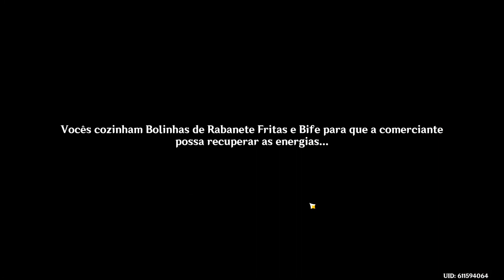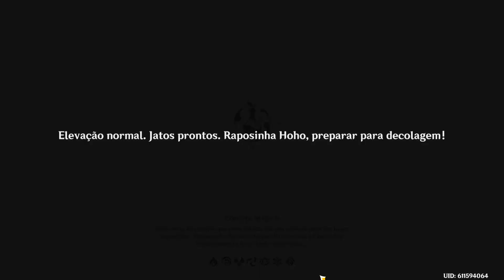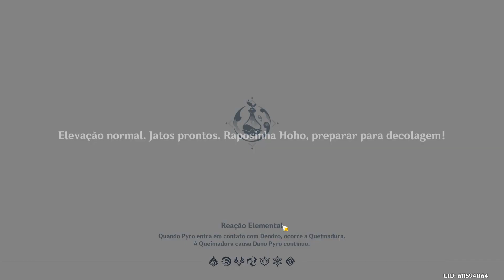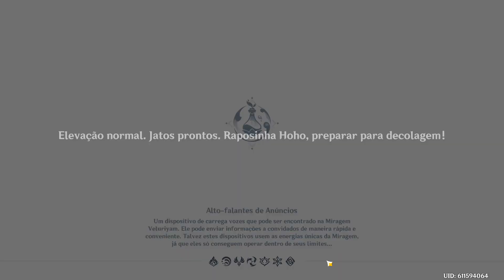Genshin Impact - Evento: Paraíso de Verão Secreto (missões 2)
Evento: Paraíso de Verão Secreto
Diários da Raposinha Hoho